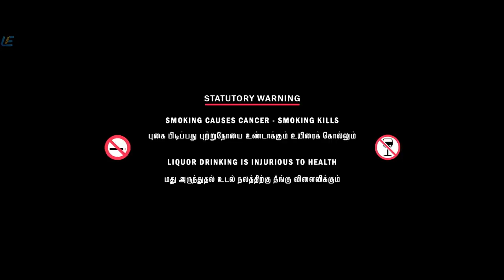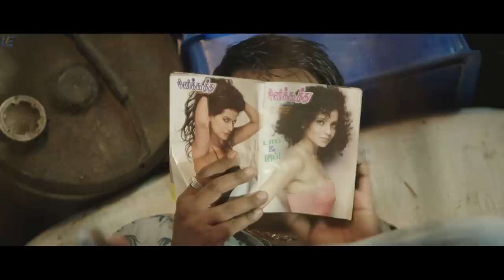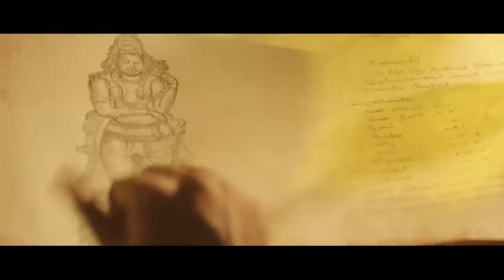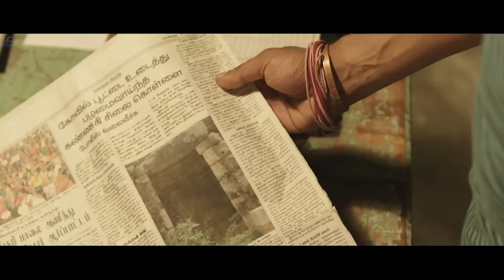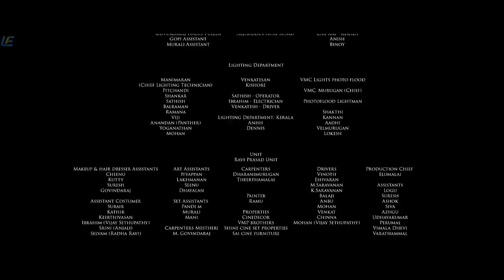Iraivi Tamil Full Movie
Three men, who are financially struggling, get involved in criminal activities to improve their financial status. However, they end up in prison and their wives are forced to lead an independent life.

Movie Iraivi
Starring Bobby Simha, Anjali, Vijay Sethupathi
Directed by Karthik Subbaraj
Produced by Thirukumaran Entertainment